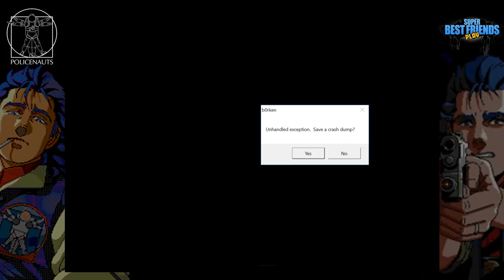Best Friends Play Policenauts (Part 29 FINAL)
Title Art by Norasuko